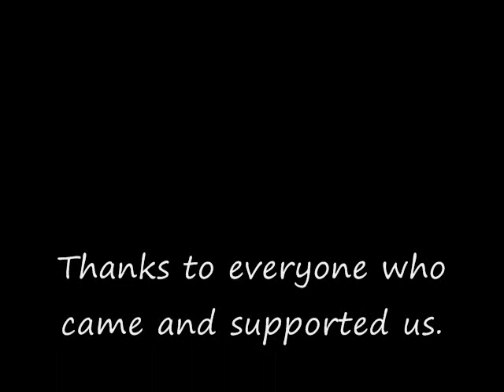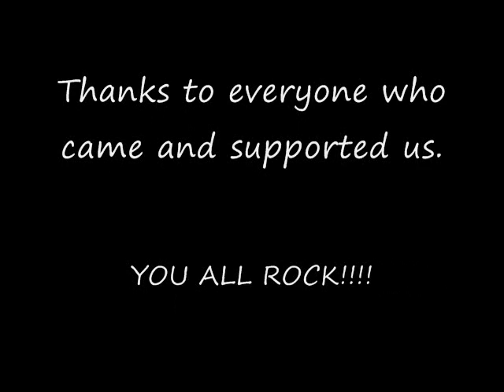Falling In love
Just some blips and  from my first time using my camera at my graduation and stuff.